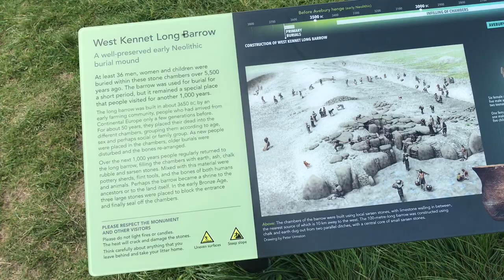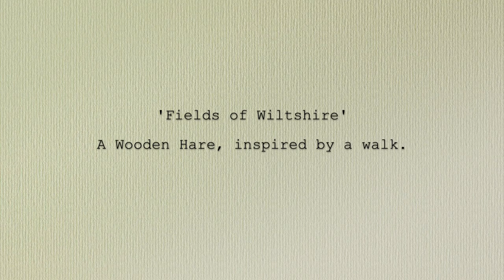A Dandelion Day. A Wiltshire Walk and a Hare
A walk in the Wiltshire countryside, a visit to a neolithic burial mound where visitors had left dandelions. I decided to create a dandelion inspired hare. A memory of the day.

 ART SUPPLIES :
I buy a lot of the paints and brushes I use from Jackson’s Art Supplies online.

Through and Through. ~ Amulets
And
 Thomas J Curran ~  Catch me as I Fall and Dandelion Clocks ©